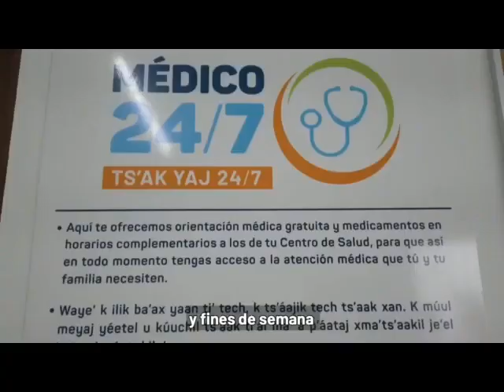ProgresoHoy.com -- Mauricio Vila cumple con Médico 24/7 en todo Yucatán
ENTÉRATE: El programa Médico 24/7 ya está operando en las cabeceras municipales de los 105 municipios del interior del estado, ofreciendo medicamentos y atención médica de forma complementaria al tiempo que laboran los centros de salud de las localidades. De esta manera, el Gobierno de Mauricio Vila Dosal cumple con su promesa de campaña de garantizar servicios de salud todos los días, todas las noches y los fines de semana.